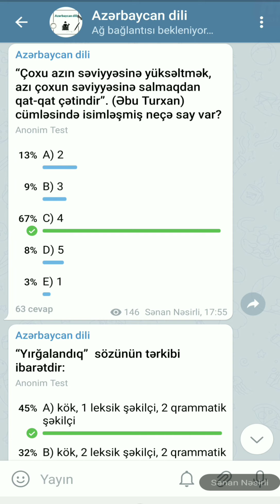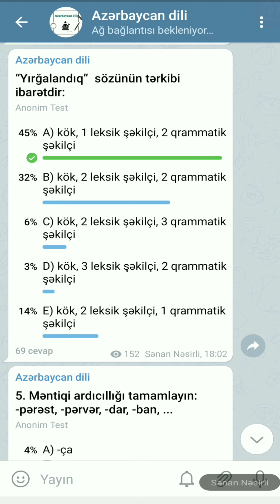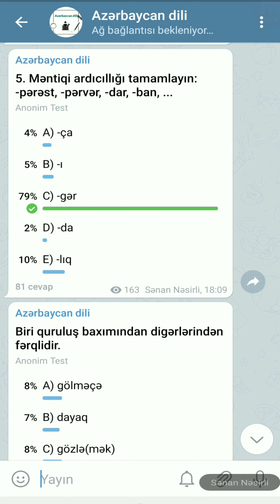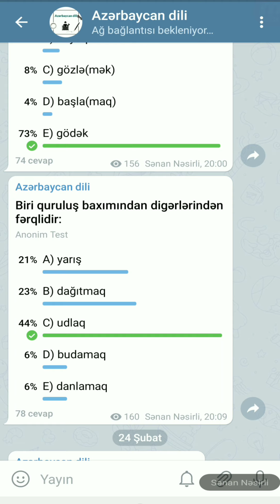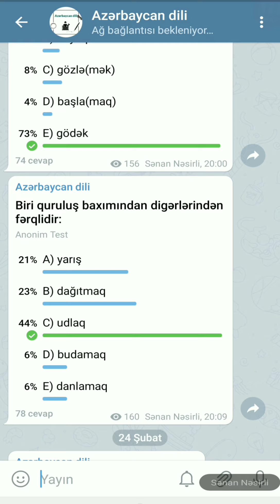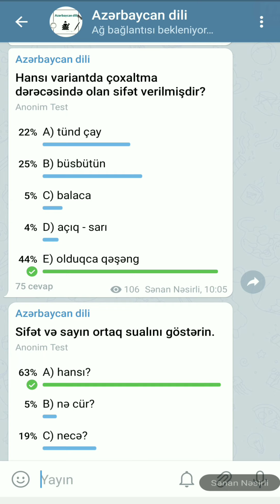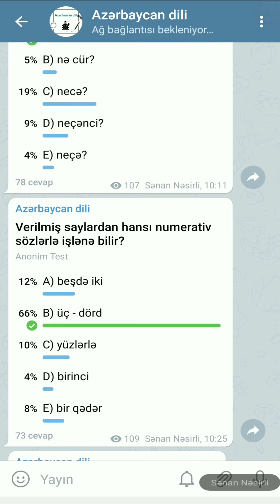Telegram - Azərbaycan dili izah